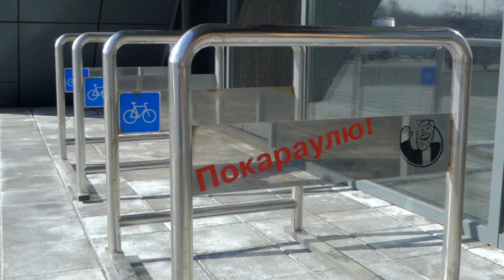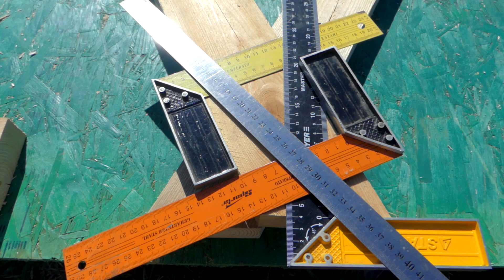Ты должен это видеть!! Всё ГЕНИАЛЬНО И ПРОСТО!!!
Супер универсальный складной козел с которым ты решишь множество проблем! Ты должен это увидеть! Всё гениально и просто!
НЕРЕАЛЬНО Крутая самоделка, которая будет радовать вас постоянно!!! Это простое и полезное приспособление можно сделать своими руками в домашних условиях из остатков обычной доски! Вы на канале Домашний мастер!

Мы создаем самоделки своими руками в домашних условиях, приспособление, и удивительные устройства. Ведь каждый инструмент или самоделка может облегчить вашу жизнь. Поэтому Сделайте и себе самодельный инструмент с которым будет просто работать в гараже или домашней мастерской! Пользуйтесь полезными советами и хитростями для домашнего мастера! Ну а как сделать эти изобретения и удивить вас, мы покажем на нашем канале Домашний мастер! Меня зовут Сергей! Давай те начинать!